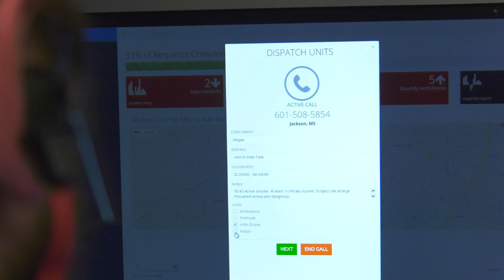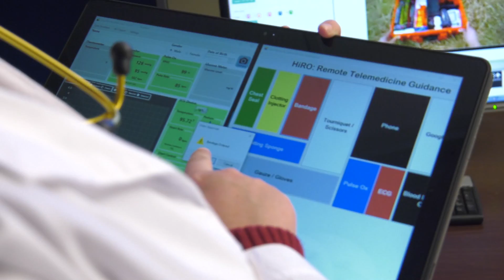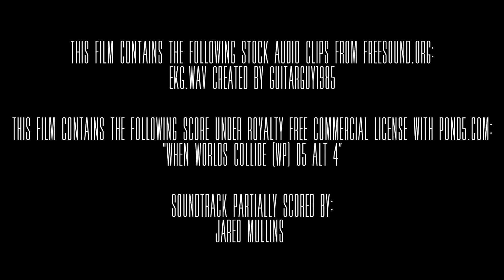HiRO DRONE: Innovative Response to Critical Injury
Adam Z. McAlpin